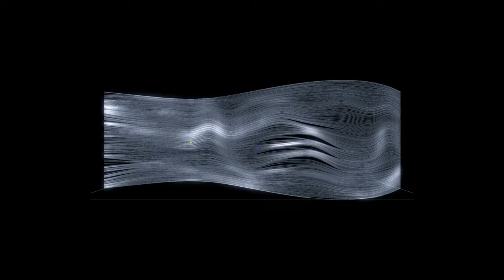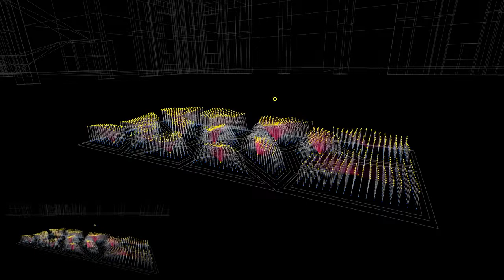Teaser Athens 2014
Athens 2014 : Prototypical structures, outputs from the research that brings together complex geometries, design interaction, and transformable materiality